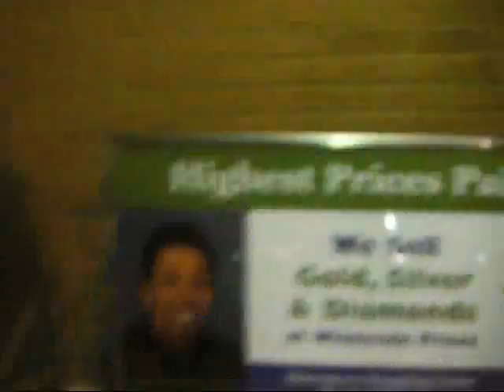us being silly 12.2.10♡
in this video:
jessica, nadliee, mariahh, ednaah, elana, & mee (=